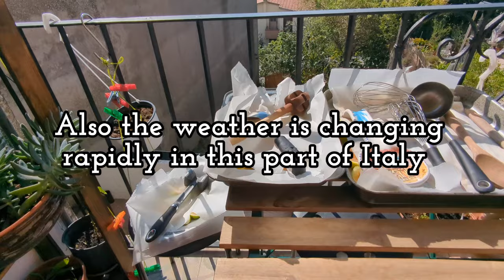Learning to Cook TRADITIONAL ITALIAN PRESERVES. Drying Figs in a Small Village in Southern ITALY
Italians are Masters at drying and Preserving Fruit and Vegetables, so here is my attempt at drying Figs in the South of Italy as I learned from our Italian Adoptive Family in our small village.

I hope you enjoy this video. Let me know if you tried drying Figs at home yourself.